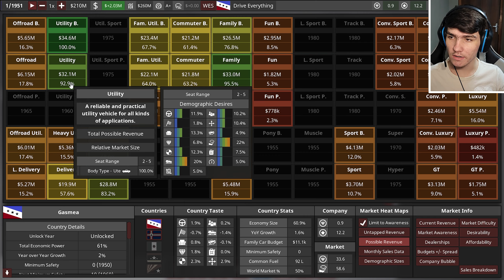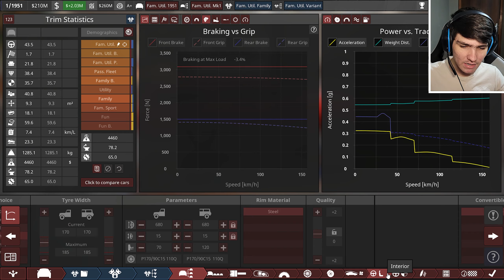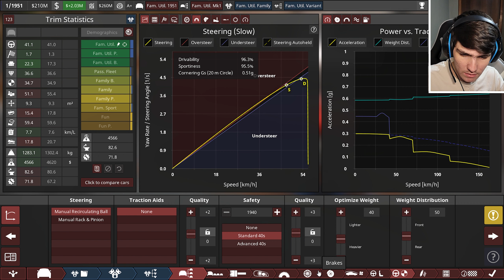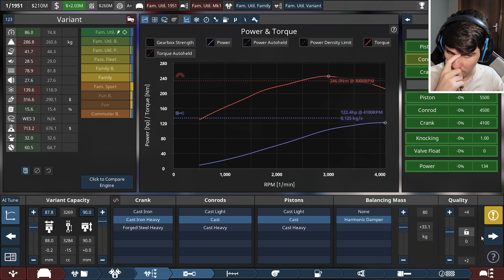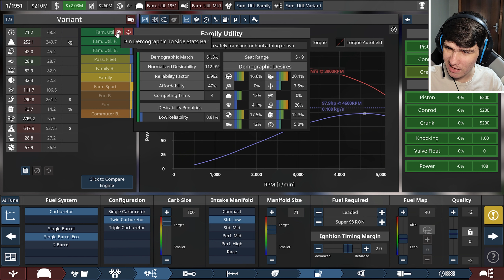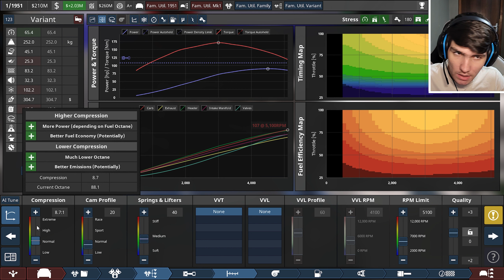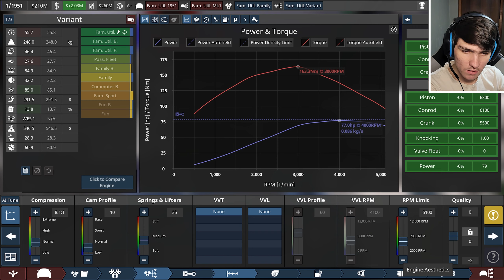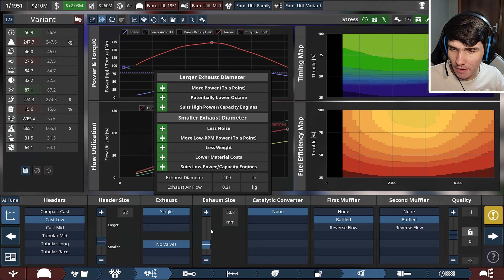DESENVOLVI um MOTOR 2.5 6 CILINDROS para os NOVOS CARROS!!! | Automation #4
Com o sucesso do Lion, hoje eu desenvolvi um novo motor para equipar os próximos carros da empresa.

Automation é um jogo eletrônico de simulação desenvolvido pela Camshaft Software para Microsoft Windows que permite ao jogador criar e administrar uma empresa de carros virtuais e projetar veículos para vender. Atualmente está disponível via Steam.

Game: Automation - The Car Company Tycoon Game (2015)

Meu Notebook: Acer Predator Helios 300 PH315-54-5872

Processador: Intel Core I7 11800H 2.3GHz (4.6GHz Turbo MAX | 4.2GHz Turbo All-Core)
Memória Ram: Crucial Basics 32GB (2x16GB) Dual-Channel 2666MHz Cl19 (Upgraded)
Placa de vídeo: RTX 3060 80W Dynamic Boost 95W (Turbo Mode Dynamic Boost 105W)
Sistema Operacional: Windows 11 Home
SSD System: Samsung PM9A1 512GB
SSD Games 1: Kingston SA400 480GB (Upgraded)
SSD Games 2: Western Digital WD BLUE SN550 500GB (Upgraded)
Monitor: AOC Hero 24" 24G2/BK
Teclado: Pichau P531 PG-P5310B-RGB (Switch Outemu Blue)
HeadSet: Logitech G432
Mouse: Motospeed Darmoshark N3
Controle: DualSense Branco
WebCam: Samsung S20 FE (with snapdragon 865 2,84GHz) running DroidCam OBS
Hub USB: UGREEN 4-Port USB 3.0 Hub
Cadeira: DT3 Elise Grey

Créditos das Músicas utilizadas:
Se o autor de uma das músicas deseja a remoção dela do meu vídeo por favor mande um e-mail, não há necessidade de derrubar meu vídeo.

Música Final:
Matbow - Forget